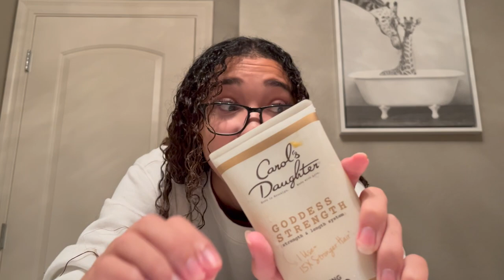my chaotic curly hair routine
Doing my hair is a FULL TIME JOB...that I only show up to once a week. I probably deserve to be fired tbh.

instagram ⇒ @juliaarnetta
tiktok ⇒ @ttrippiereed
twitter ⇒ @ttrippiereed

Shea Moisture Black Castor Oil Leave In Conditioner

Shea Moisture Curl Enhancing Smoothie:

Carol's Daughter Goddess Strength Conditioner:

Carol's Daughter Goddess Strength Shampoo:

Carol's Daughter Goddess Strength Leave-in Cream:

Denman Brush: